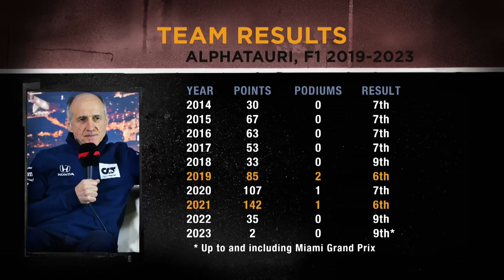What's happening at Red Bull sister squad AlphaTauri?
Red Bull sister squad AlphaTauri is preparing for its home race at Imola, the opening leg of 2023’s first triple header, with just two points scored after the first five races, but a new era is on the horizon.

That era, from 2024, involves a new management structure, with original, 67-year-old team principal Franz Tost set to retire.